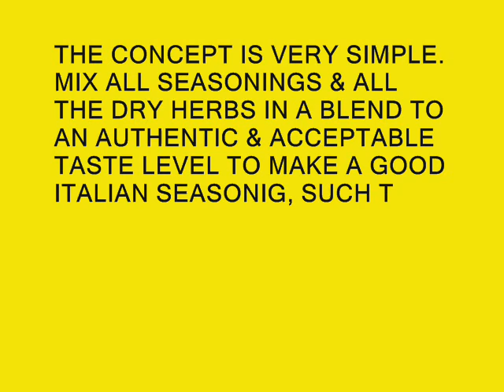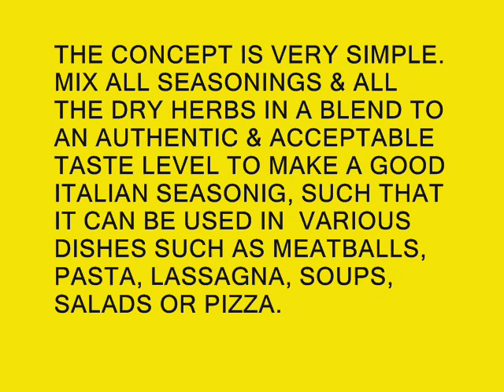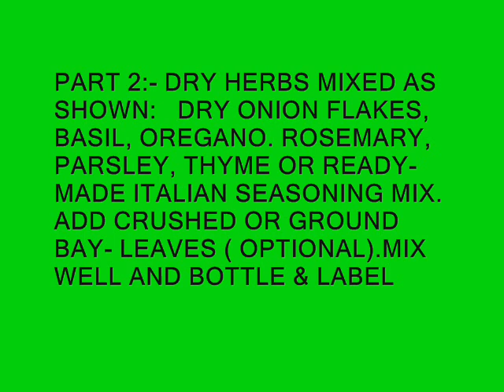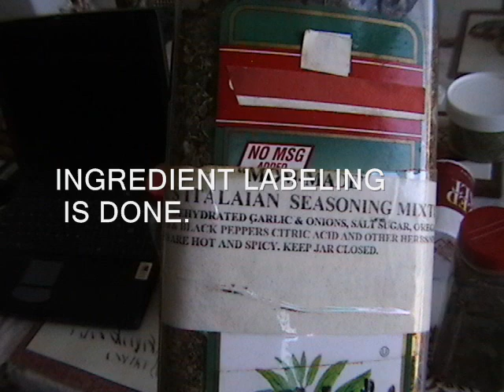25 HOME-MADE DRY ITALIAN SEASOING MIXTURE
ONEMAN SHOW teaches you how to make your own blend of dry Italian herbs and other spices to make a PERFECT BLEND that is useful in any ITALIAN DISH you make at home.Your guests will ask where did you get this recipe (Tell them not from an ITALIAN GRANDMA,but an INDIAN GRANDPA).Just kidding.Useful in pizza, pasta, salads, meatballs, raviolli and many more dishes(everything ready to use).